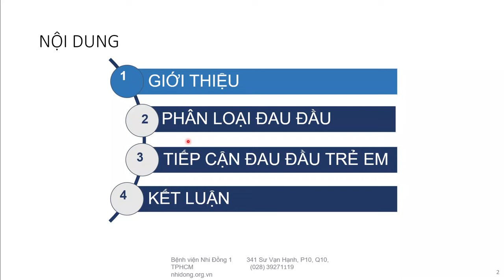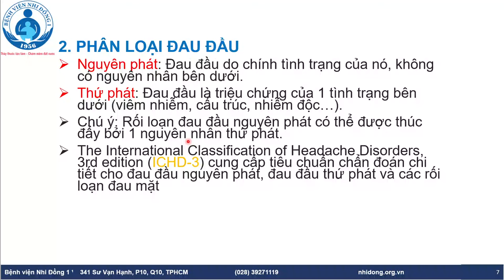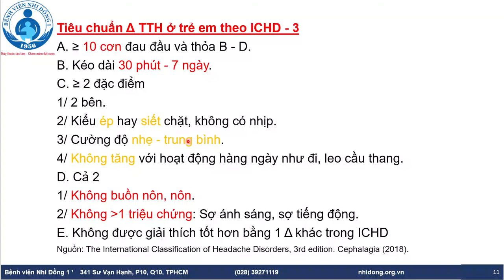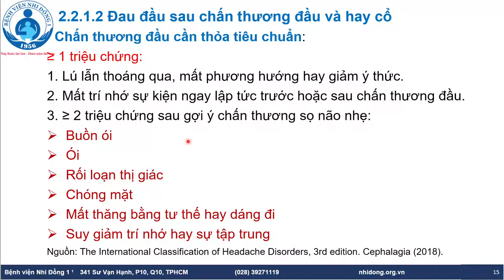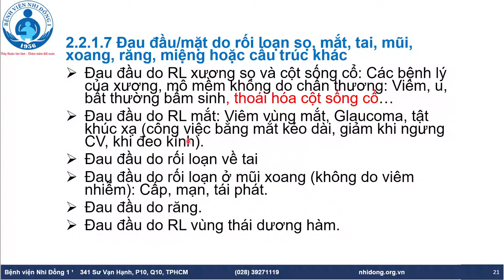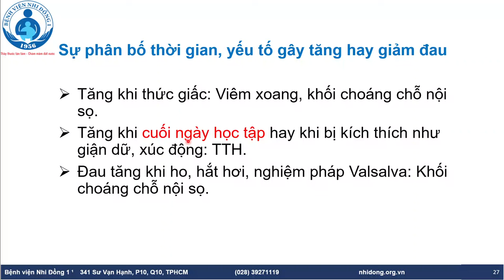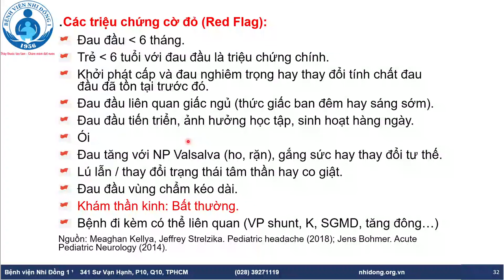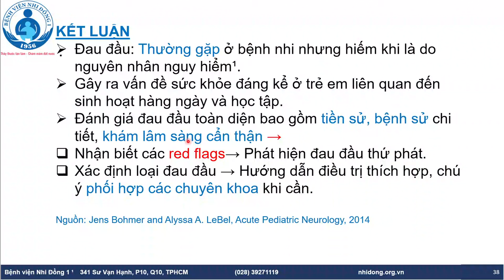TIẾP CẬN CHẨN ĐOÁN ĐAU ĐẦU Ở TRẺ EM